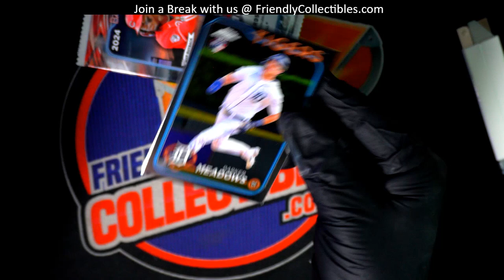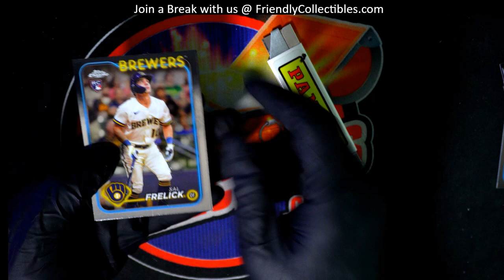2024 Topps Chrome Packs for Troy C